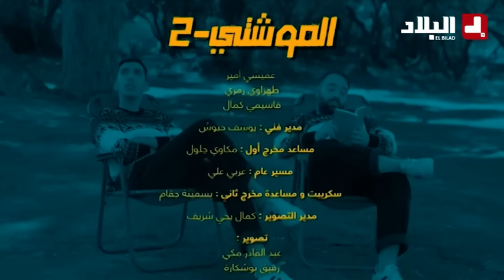الحلقة 13 من الموشتي2.. الموشتي حب يدير الخير في قط!